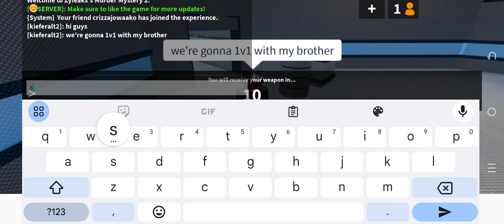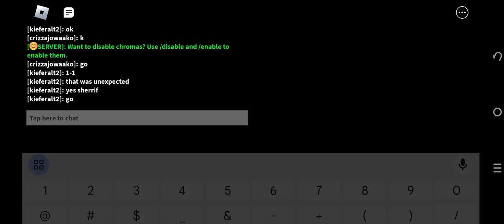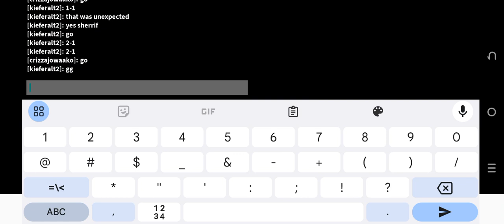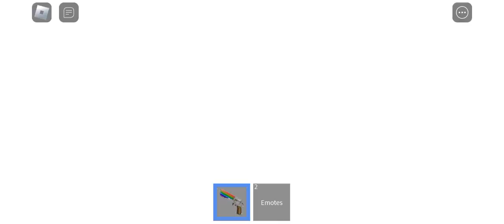April 7, 2024